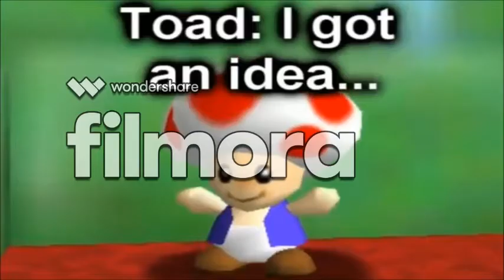smg4 mario the buy of kart idiot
smg4 edit mario for hire
a mario compralo a kart idiota